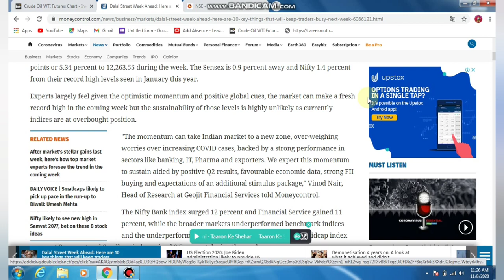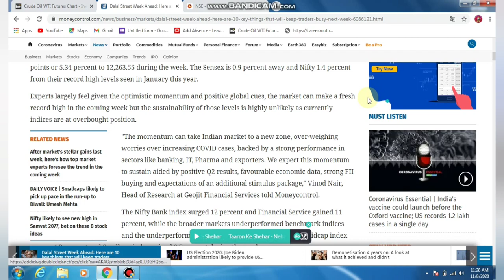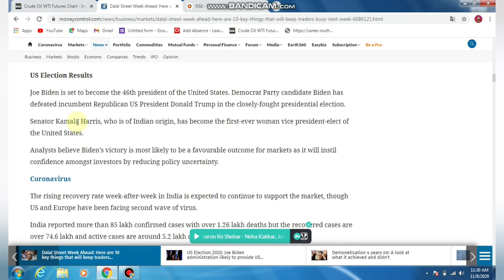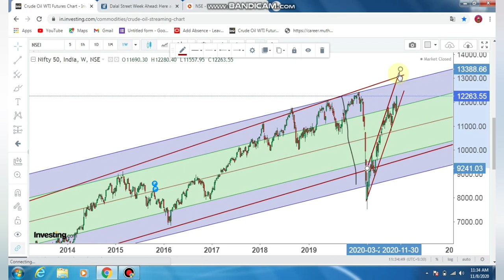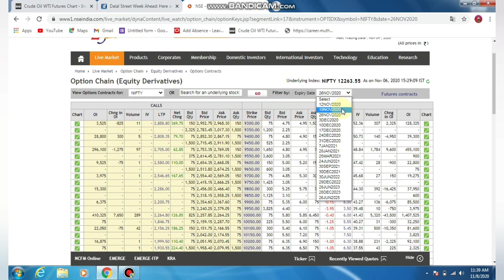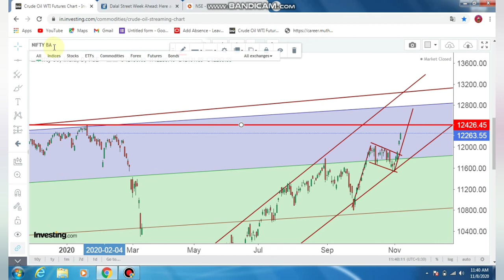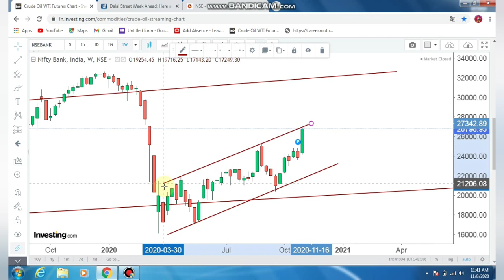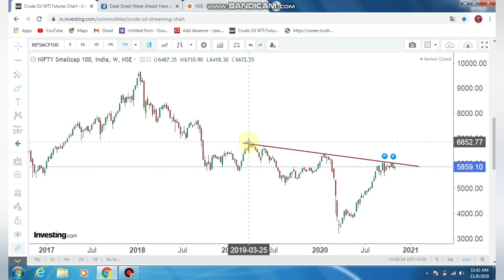Will Nifty Break Record High? | Price Action Target | 8- Nov-2020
Explained about the technical Analysis of Nifty and bank Nifty through price Action nethod Tamil
Nifty long-term target tamil.
Nifty , bank Nifty Intraday levels Tamil
Open interest Analysis Tamil
Us election results Tamil
Dalal Street week ahead tamil